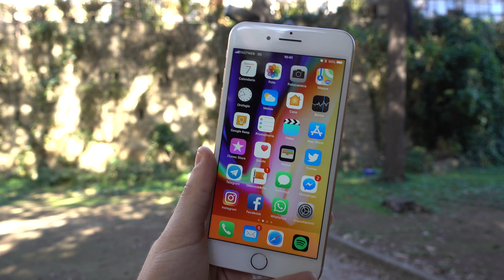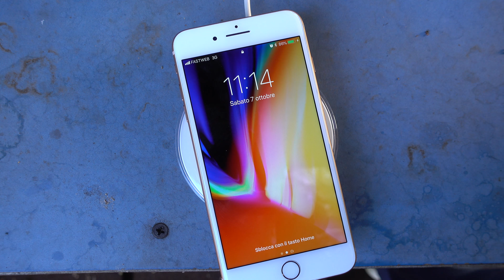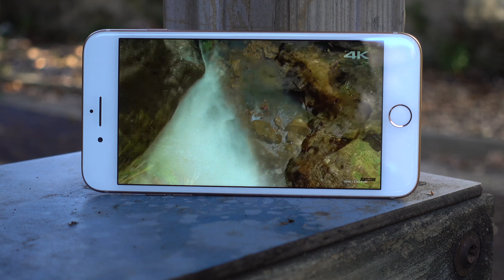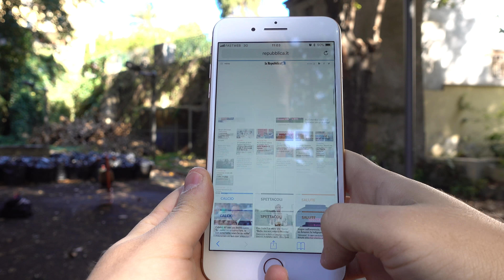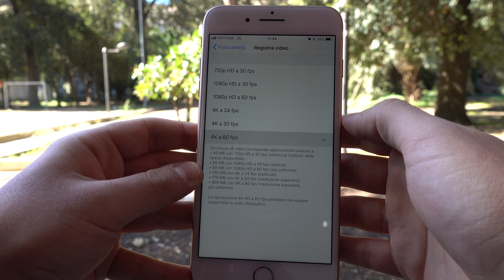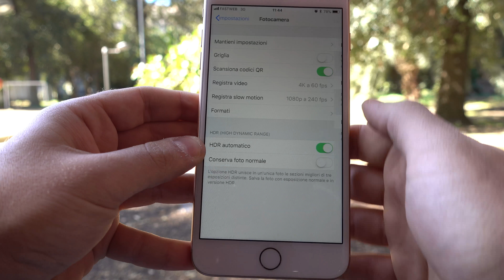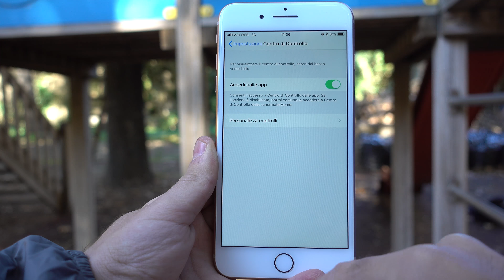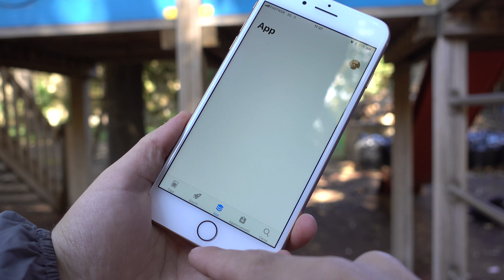Recensione iPhone 8 Plus: meglio aspettare iPhone X